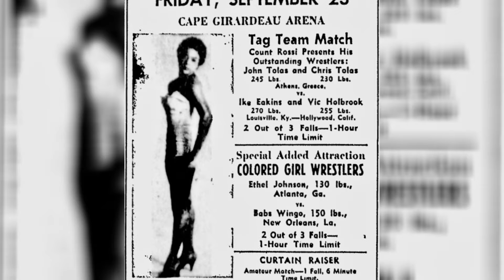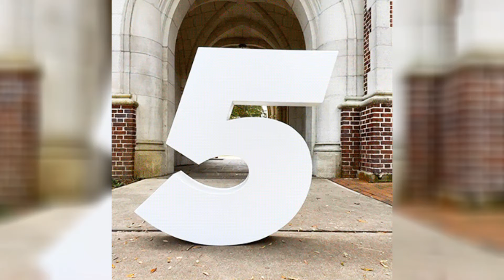Pro wrestling history daily top 5 May 14